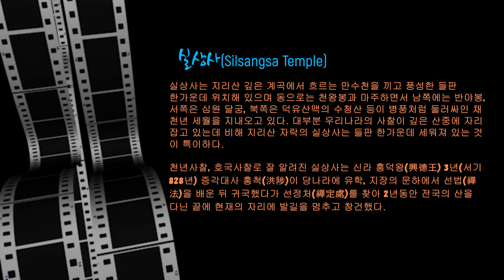남원여행(Travel Korea)-지리산 남원 실상사(Jirisan Mt. Silsangsa Temple, Namwon, Korea)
여느 사찰과는 달리 들판에 떡하니 자리잡은 사찰...
규모는 그리 크지않지만 국보 등 보물로 가득한 사찰
보물절이라고 합니다.